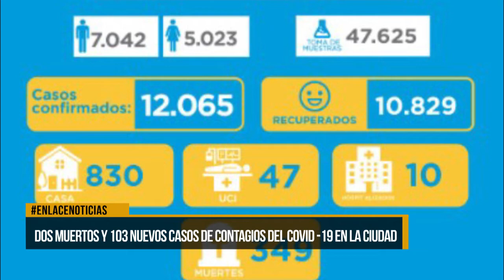Dos muertos y 103 nuevos casos nuevos contagios de Covid 19 en la ciudad